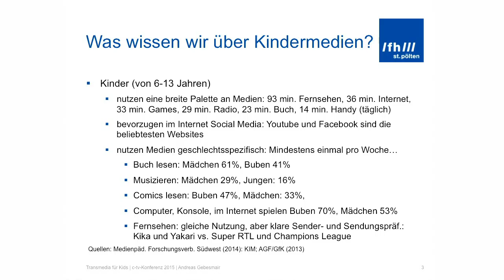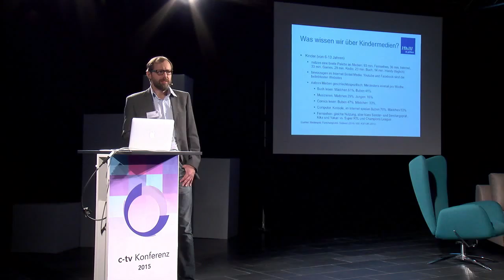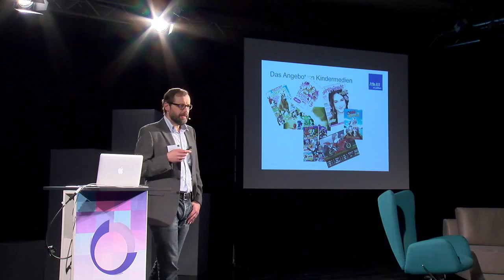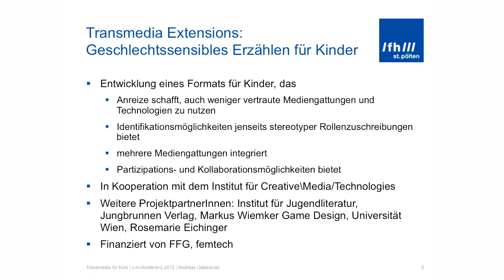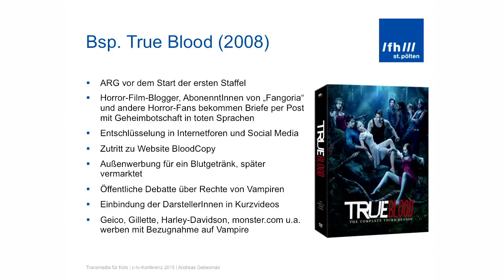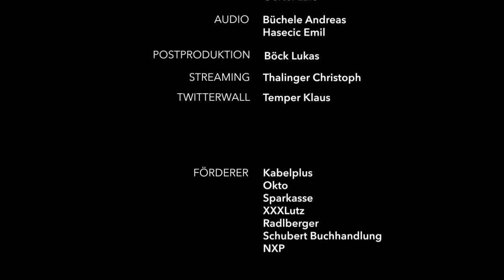Andreas Gebesmair: Welche Lücken kann die Forschung für transmediale Produktionen schließen?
Die Märkte für Kindermedien sind in hohem Maße entlang von Geschlechtergrenzen segmentiert. So weiß man aus einschlägigen Untersuchungen, dass Mädchen häufiger Bücher lesen und öfter Radio hören, während Computerspiele und Comics vor allem von Buben genutzt werden. Zudem lässt sich eine frühe Festlegung auf geschlechtsspezifische Themen und Gestaltungmerkmale ausmachen. Rosa Ponys und Prinzessinnen auf der einen Seite, furchterregende Monster und rote Rennautos auf der anderen mögen als die deutlichsten Beispiele dieser Dichotomie dienen. Im Rahmen eines interdisziplinären Forschungsprojekts an der Fachhochschule St. Pölten werden Formatstrategien entwickelt, die dieser starken geschlechtsspezifischen Trennung entgegenwirken sollen. Ein besonderes Augenmerk kommt dabei transmedialen Erzählstrategien zu, in denen – im Unterschied zur crossmedialen Vermarktung – Geschichten nicht bloß von einem Medium in ein anderes transformiert werden, sondern plattformübergreifend und unter Einbindung der Rezipienten erzählt werden. Mit Hilfe von medien-, sozial- und wirtschaftswissenschaftlichen Forschungsmethoden soll analysiert werden, inwieweit transmediale Formate den unterschiedlichen Nutzungsgewohnheiten von Buben und Mädchen gerecht werden und gleichzeitig Anreize schaffen, sich neuen, bislang wenig genutzten Medien zuzuwenden, Geschlechterrollen zu hinterfragen und alternative Identifikationsangebote zu erproben. Im Gespräch mit dem Leiter des Österreichischen Instituts für Medienwirtschaft und des Projekts „Transmedia Extensions. Geschlechtssensibles Erzählen für Kinder“ wird erörtert, welche Forschungslücken im Bereich Kindermedien und Transmedia bestehen und was eine sozial- und wirtschaftswissenschaftlich orientierte Medienforschung in diesem Zusammenhang leisten kann. Im Zentrum stehen dabei Fragen der Partizipation des Publikums, der kollaborativen Produktion und der rechtlichen Rahmenbedingungen.

Andreas Gebesmair leitet seit 2011 das Österreichische Institut für Medienwirtschaft an der Fachhochschule St. Pölten. Nach dem Studium der Soziologie, Geschichte und Musikwissenschaft in Wien Tätigkeit als Medien- und Kulturforscher in verschiedenen Forschungseinrichtungen. Von 2006 bis 2011 Direktor des Instituts Mediacult Wien. 2008 Habilitation im Fach Soziologie an der Universität Wien. Thema der Habilitationsschrift: Die Fabrikation globaler Vielfalt. Struktur und Logik der transnationalen Popmusikindustrie. Arbeitsschwerpunkte: Transnationalisierung kultureller Produktion, Strukturen der Unterhaltungsproduktion, Medien und Migration.